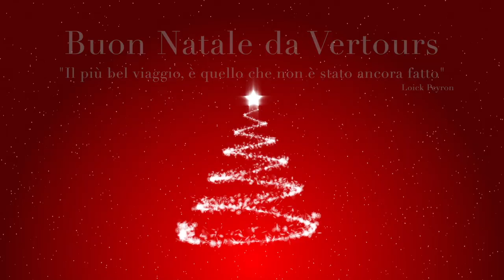BUON NATALE DA VERTOURS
"Il più bel viaggio. è quello che non è stato ancora fatto"